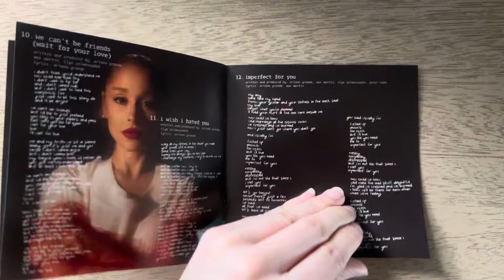Ariana Grande - Eternal Sunshine Album Unboxing